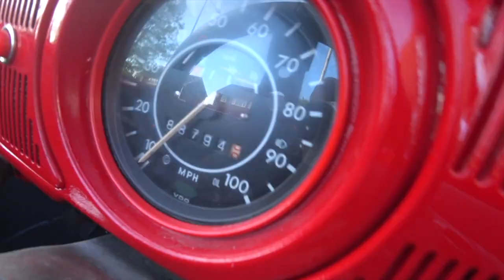Classic Volkswagen Beetle Restoration - VW Bug Convertible Fun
This is a beautiful old car that cost more money to renovate than I could ever imagine. But the good old beetle was worth the restoration. Volkswagen make some super old cars and the bug is one of my favourites VW cars. Also this was a classic convertible which made it all the more fun.

Just a fun Video I made because the car is really special to me.